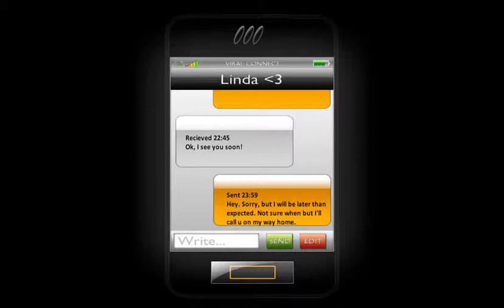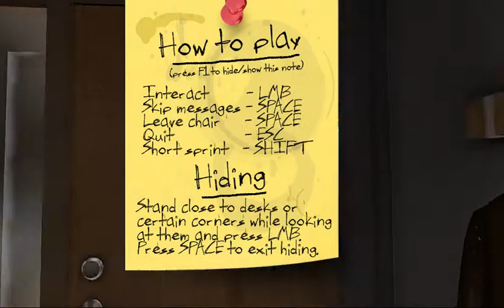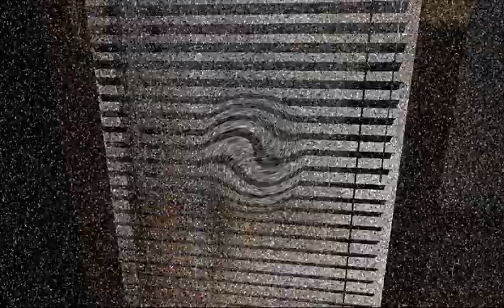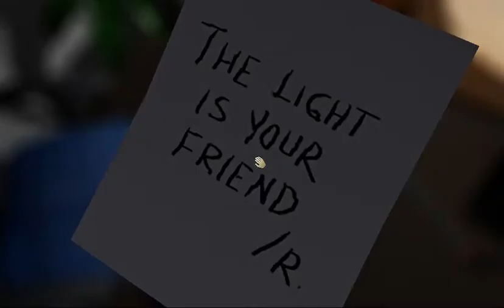NEVER AGAIN: One Late Night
Hey guys I'm sorry for not uploading a video its because now I'm only going to upload a video every 2-3 days due to the fact my holidays finished! Sorry but I can't upload daily videos till my next holiday,
Enjoy and sorry for the swearing.